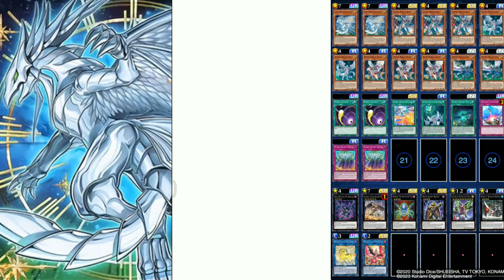Sparkling Light with Starry Night|Yu-Gi-Oh! Duel Links|Replay And Gameplay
Terima kasih.
Obrigado.
Gracias.
ありがとう.
감사합니다.

here Starry Night on Duel with Beatdown Skill using Seto Kaiba (DSOD)